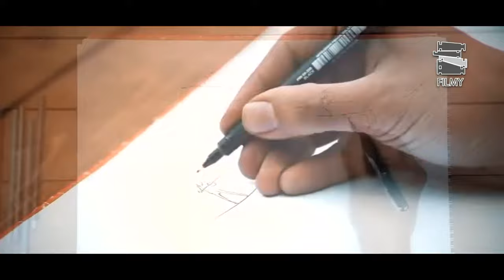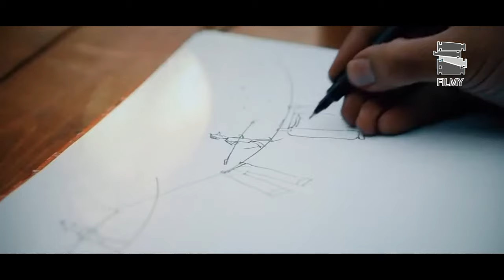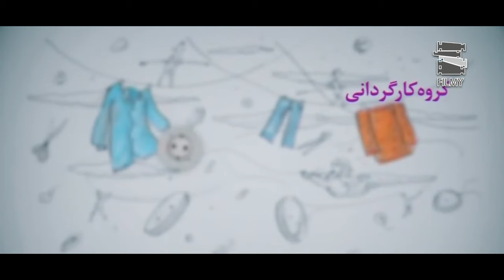Serial Roozegare Javani 3 - Part 5 | سریال روزگار جوانی 3 - قسمت 5